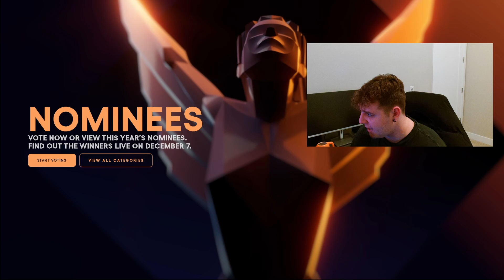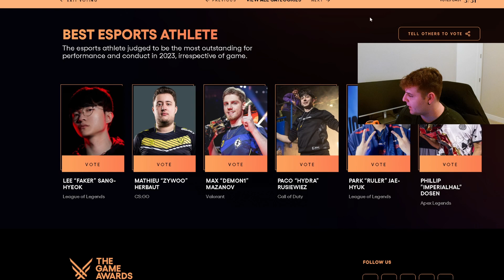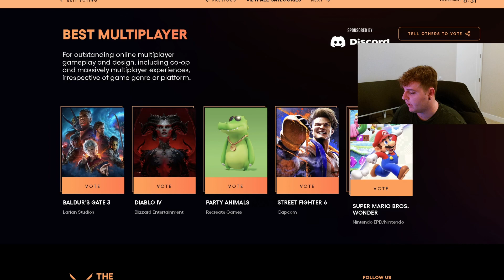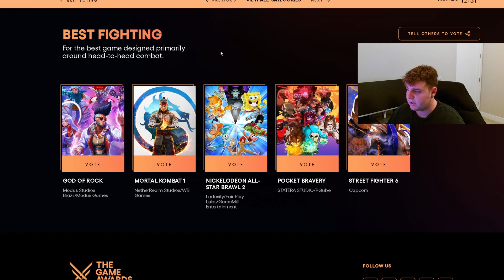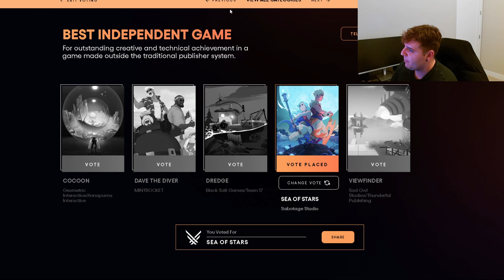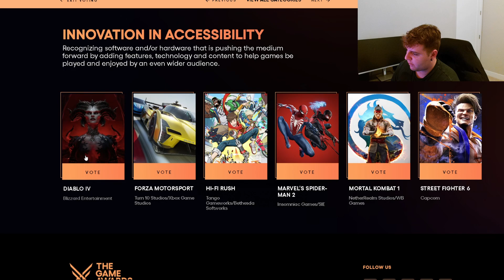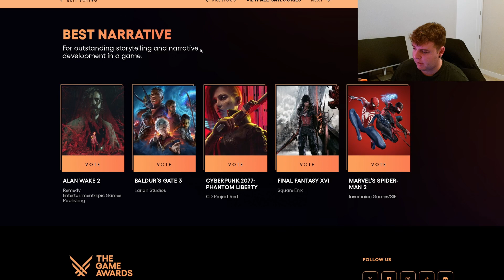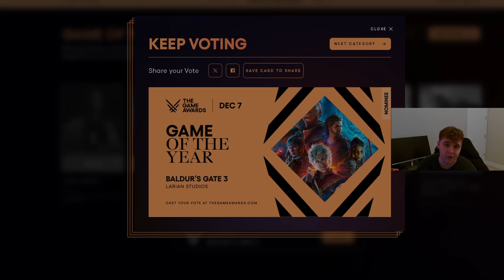The Game Awards Are Finally Here | 2023 Predictions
Well this is defiantly the longest video I have EVER done, defiantly the hardest one I've done editing wise, but I really hope you all enjoyed it! I just wanted to be very authentic and raw in this but tried to make it as entertaining as possible! If you stayed through the entire thing...you're my favorite choom out there.

let me know your picks and votes below! have a fantastic evening/day choom :)